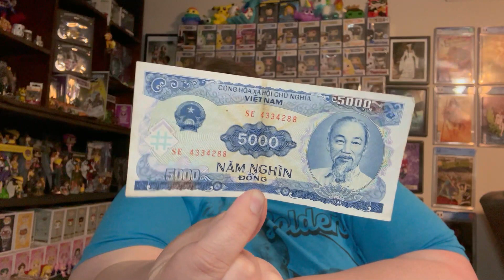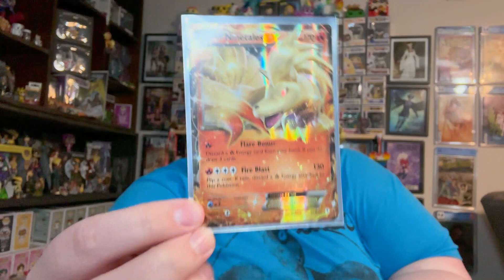NYCC 2023 Haul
Want to send me something? Use this secure mailing address:
Caitlyn's Crafts & Collectibles
361 Southwest Dr #337